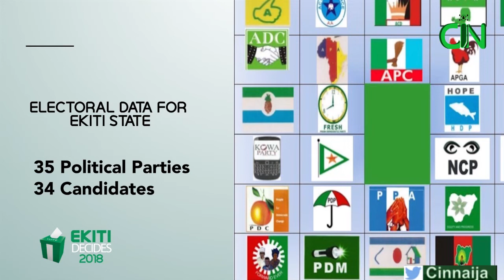EKITI ELECTION : MEET OUR TEAM [CIN]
Meet our team of Journalists live in Ekiti ahead of July 14 Guber election